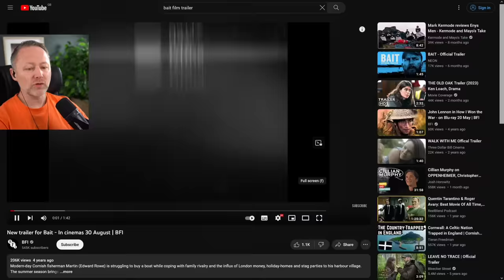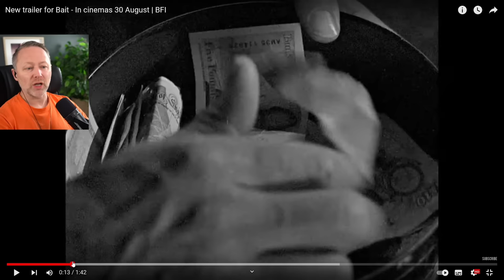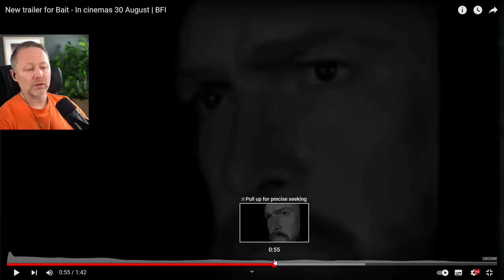Bait | Film Review